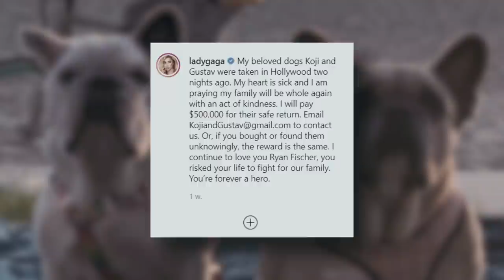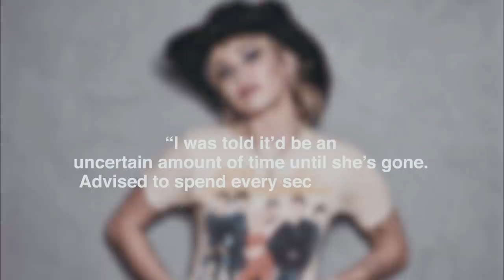The Truth About What Happened To Lady Gaga’s Dogs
Hollywood was shocked when Lady Gaga dogs, Koji and Gustav, were stolen from their dog walker Ryan Fischer!